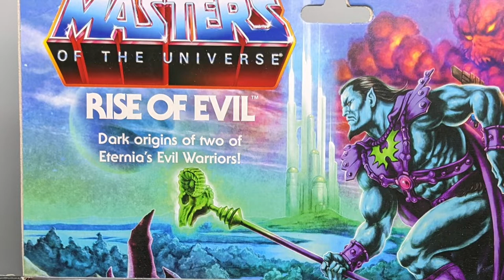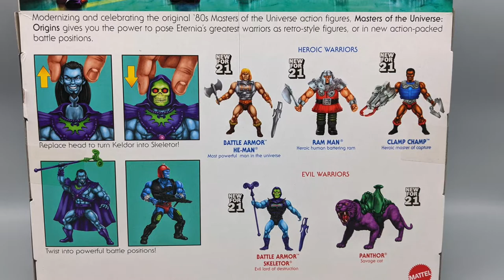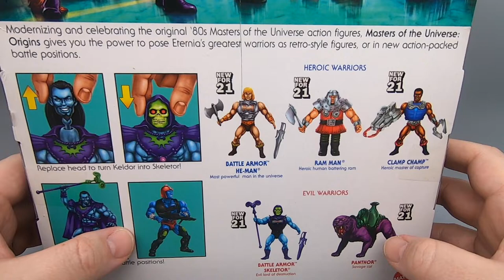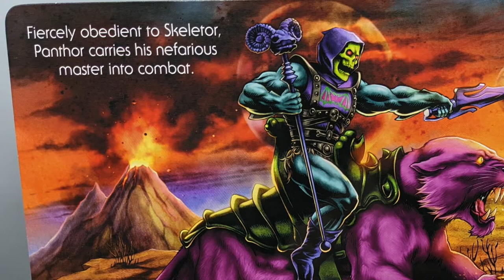Rise of Evil - The Dan Classic Show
And we're back! Well kind of. This is something I had pretty much done for a while now, and since I've taken some time off, I'm gearing up to come back with some new stuff. But before I do that, I gotta finish and put out all these partly finished videos, that includes getting to all this MOTU origins stuff I've got piling up. So look forward to more of that soon as well as some brand new videos that have nothing to do with MOTU. Anyway, enjoy.